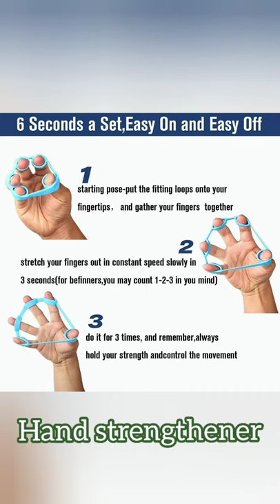Finger Stretcher, Hand Strengthener, Exerciser Strength Trainer Forearm Grip Workout